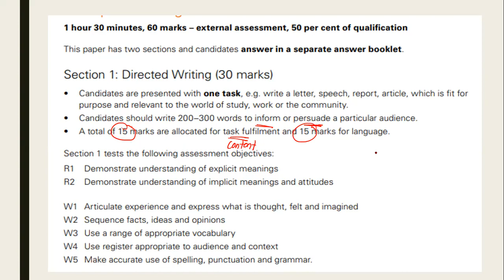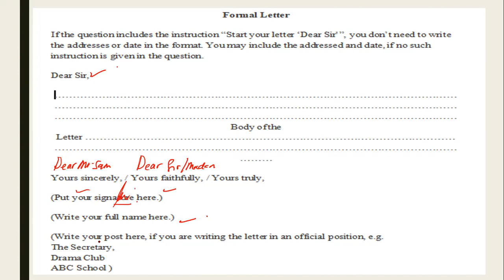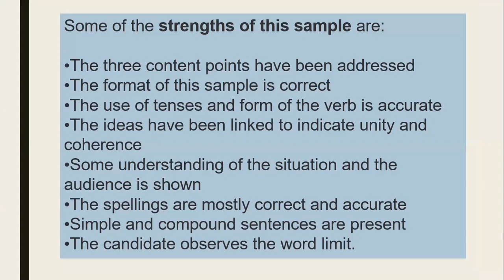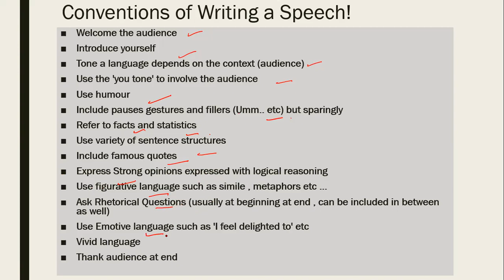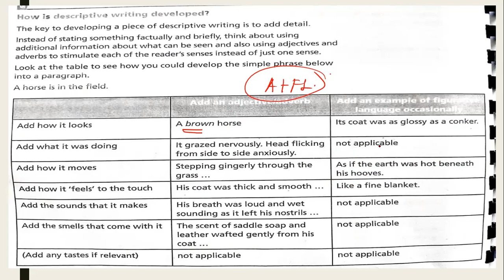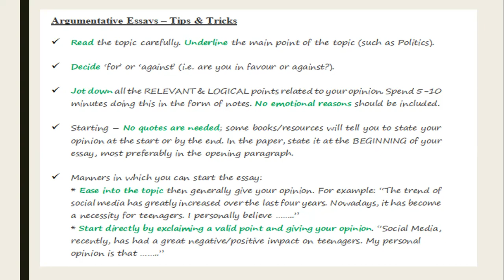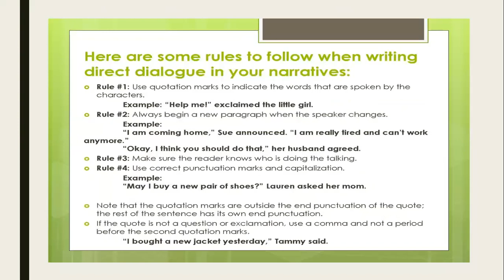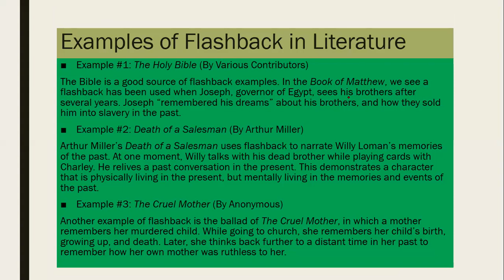IGCSE SEMINAR 2021, 1123 O LEVEL ENGLISH LANGUAGE